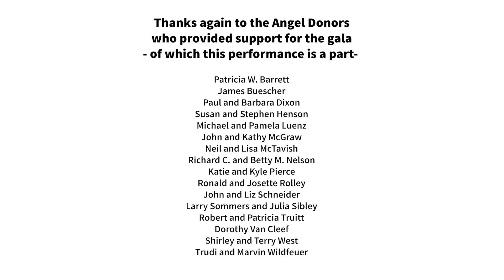Owen Hartnett- Medtner & Dohnanyi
Eight Mood Pictures, Op. 1: No. 1 Andante cantabile
Nikolai Medtner

Six Concert Etudes, Op. 28, no. 6 in F minor: Cappricio
Erno Dohnanyi

Performed by Owen Hartnett, Piano

To support the Musicians of the Lafayette Symphony, make a donation today